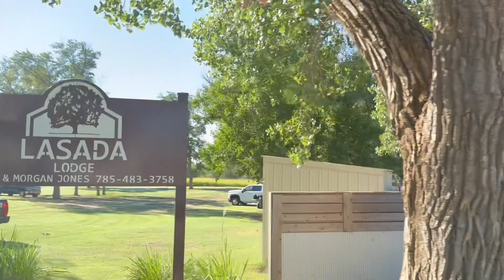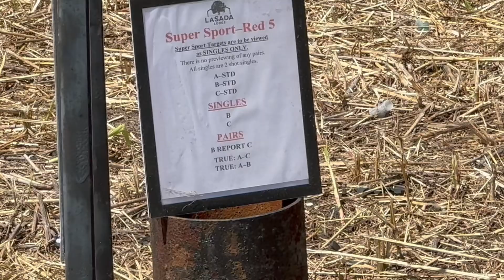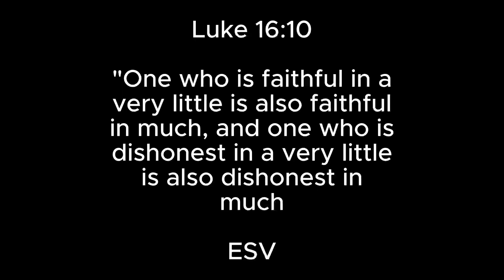Shooting At Lasada Lodge In Western Kansas | Future State Shoot Location